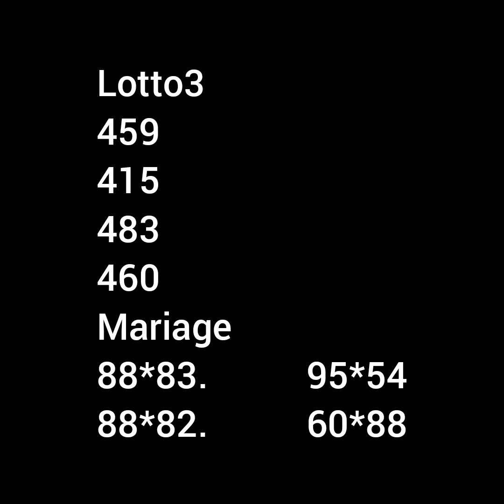Men Bon boul ki cho anpil Nan bolet pou 14-04-2021 ki gen anpil probabilte pou new york y florida